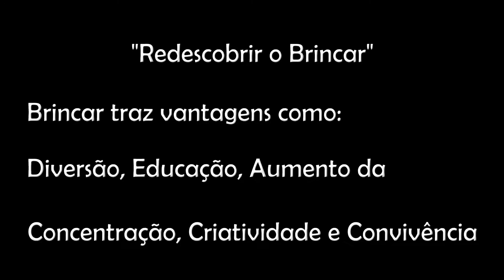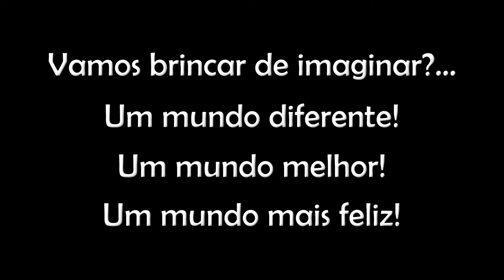Dia Internacional do Brincar - Portas P'raVida